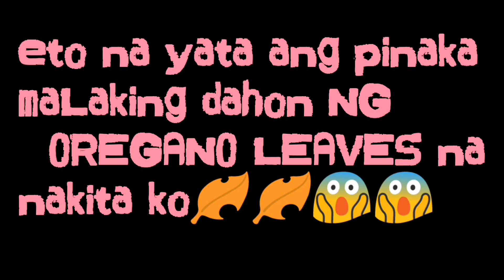PINAKA MALAKING DAHON NG OREGANO(Largest Leaves of Oregano)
oregano benefits for cough,
oregano benefits in urdu,
oregano benefits tagalog,
oregano benefits for baby,
oregano benefits in hindi,
oregano benefits for lungs,
oregano benefits for poultry,
oregano benefits for chickens,
oregano health benefits and side effects,
oregano health benefits dr axe,
oregano benefits cough,
cuban oregano benefits,
oregano benefits dr axe,
dahon ng oregano benefits,
benefits of dried oregano,
oregano dry leaves benefits,
oregano oil benefits doterra,
oregano benefits for hair,
oregano oil health benefits in hindi,
oregano health benefits tagalog,
oregano oil health benefits in tamil,
oregano leaves benefits,
benefits of oregano leaves extract,
benefits ng oregano,
oregano uses and benefits